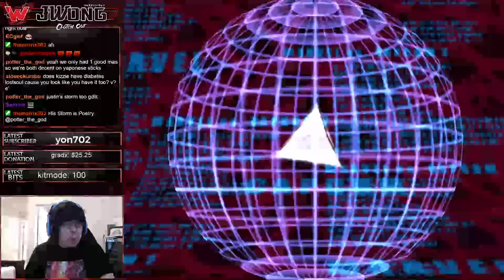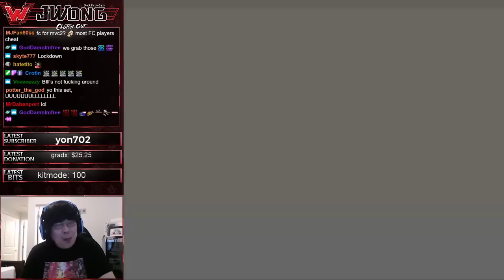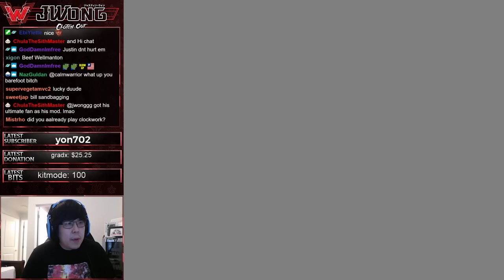JUSTIN WONG VS BILL WELLMAN MVC2!!! THE WEST COAST SANTHRAX?!?!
Whats up everyone, this is Justin Wong and we are playing some MVC2 and its against Bill WELLMAN!!! FT10 with Bill Wellman one of the TOP OG mvc2 players